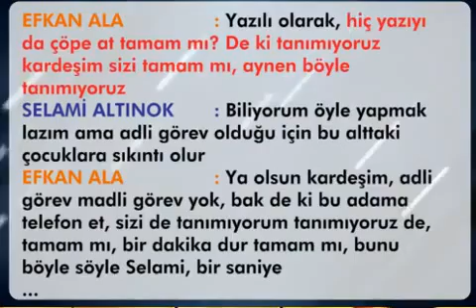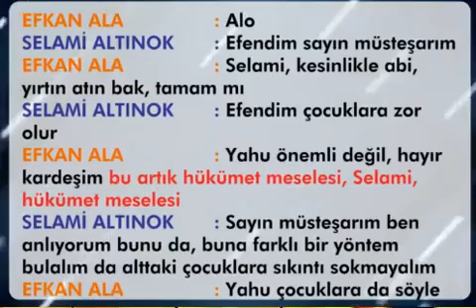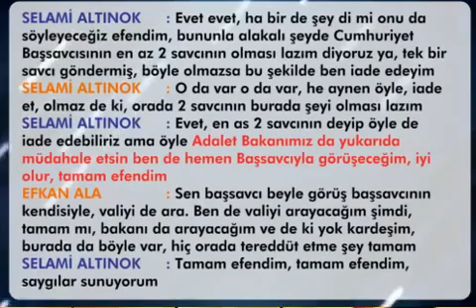Efkan Ala'yı 'KAHRAMAN' yapan 'Paralel' ses kaydı.!!!